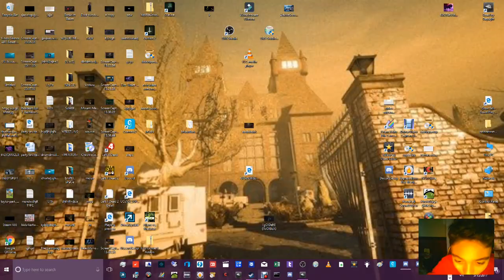DEAD BY DAYLIGHT, P. 38 {XXXlX} THE HATTCCHHH, IT WAS RIGHT THERE DOOOEEE !!!!